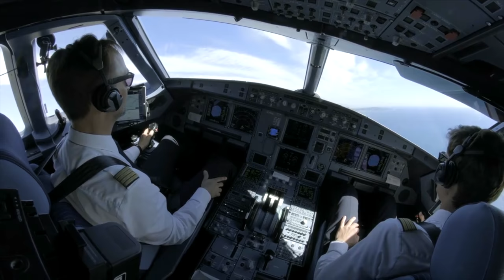Welche Airlines soll man retten? AeroNews